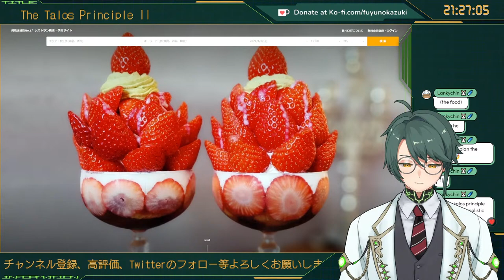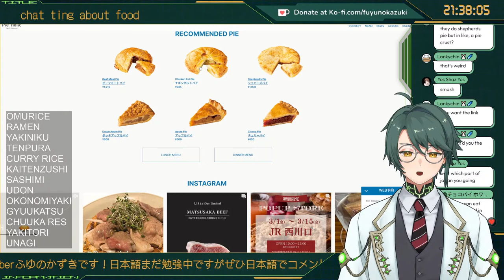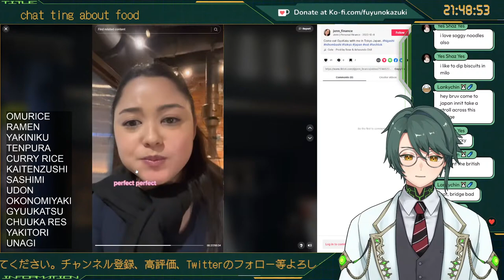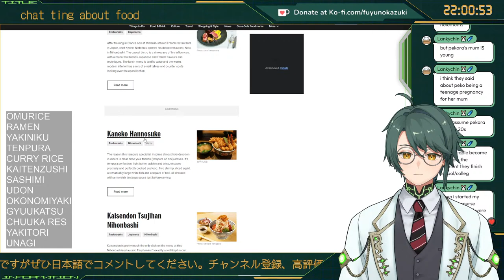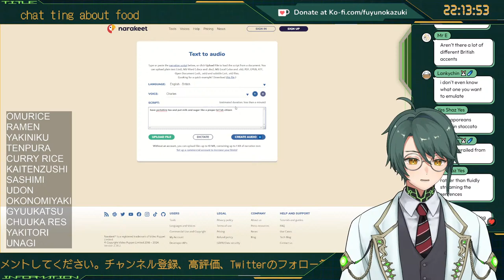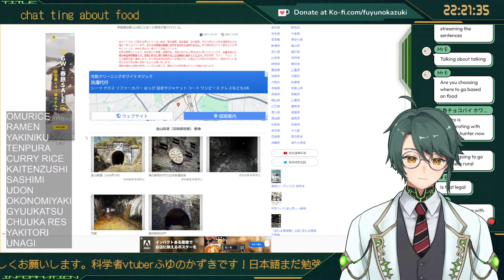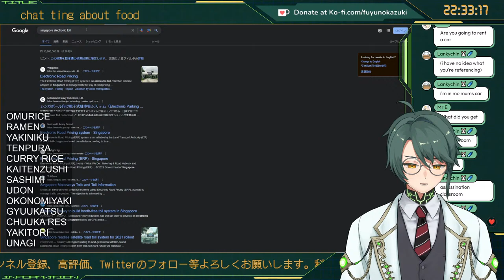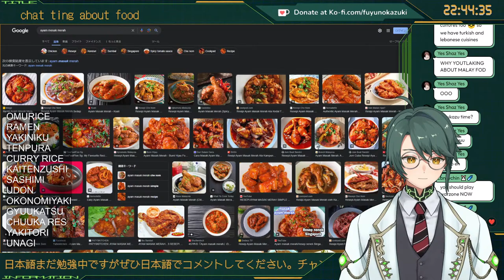【雑談 Just Chatting】short planning my japan trip (the food) stream【Fuyuno Kazuki 冬乃一樹】【JP OK Vtuber】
🌏〖言語 / Languages〗
‣  英語 OK! 〇　I speak English!
‣  日本語 50％ OK! △　I speak broken Japanese!

💬〖コメント欄について / Regarding Chat〗
‣  As long as common sense is applied there shouldn't be any problem.
‣  常識を使う限り問題ないと思います。

🥽〖冬乃一樹 / Fuyuno Kazuki〗
‣  Hello, my name's Fuyuno Kazuki (you can just call me Kazuki!), a scientist vtuber! I mostly play games with rare appearances of chatting, singing and drawing!
‣  冬乃一樹です！一樹で呼んでいいよ！主にゲームをやって、たまに雑談、歌枠、お絵かき配信もやっています！

🎨⚙️〖Live2Dデザイン・イラスト・モデリング / Live2D Designer・Illustrator・Modeler〗